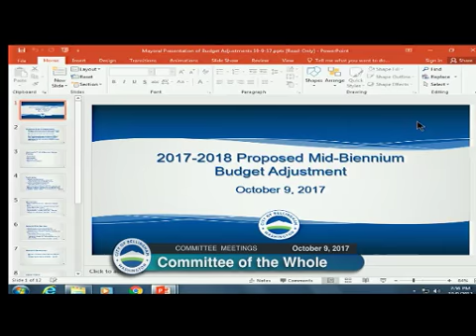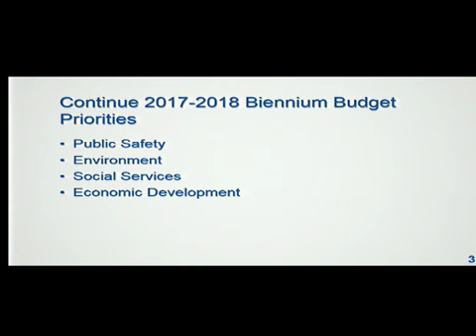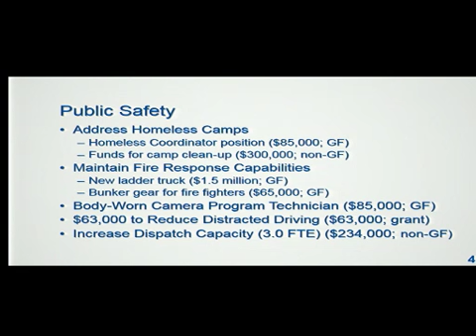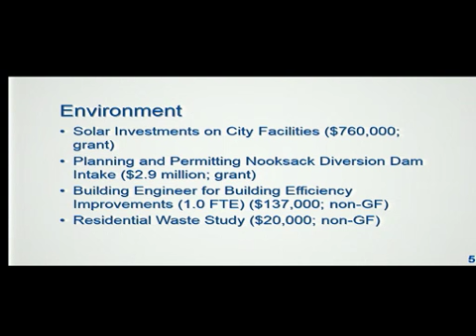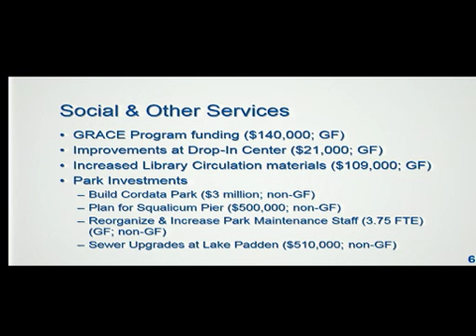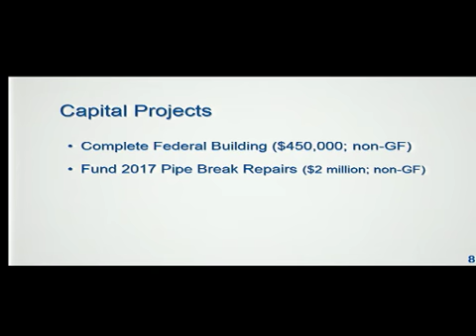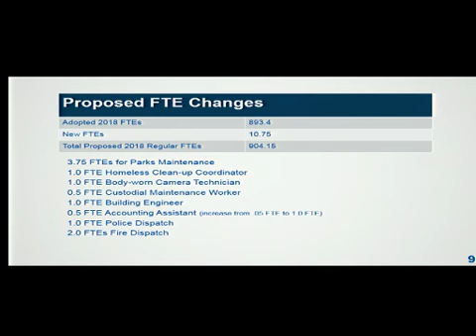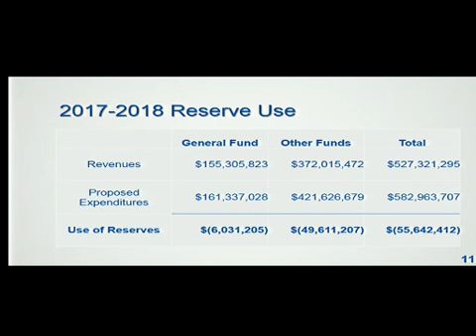Committee Of The Whole